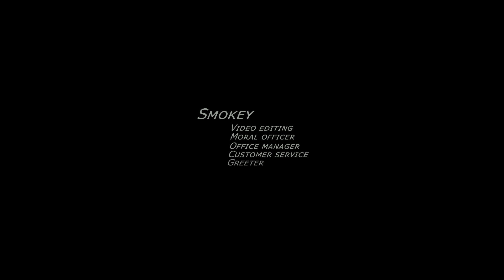Jinxy watching from the under the kitchen table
Jinxy was watching the activities in the kitchen.

What was she watching?

Stay Pawsome!

- Personalised Pet - TAPKITTY15 at the checkout.
- The Fur Family Tee-Spring Store - Use PURRFECT at the checkout for $10.00 off the total order, to get Smokey's Hoodie.
- Naked Wines - A supplier that supplies quality wines from many quality soucres.

Find The Fur Family, purring and head booping giving lots of hugs on Instagram